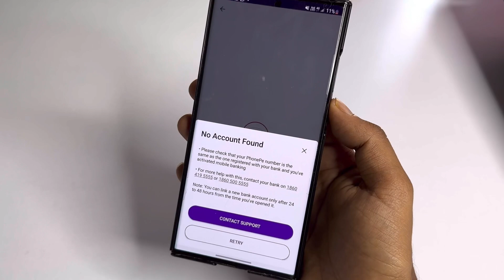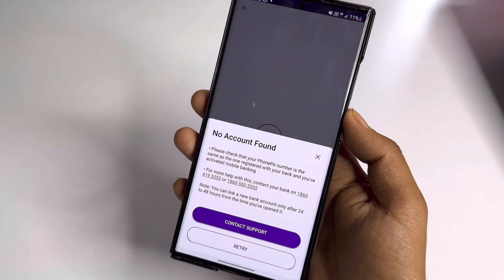How to solve no Account found problem in phonepe | Phonepe me Account showing problem Solution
you can't use this bank account for payments phonepe problem
account-related issue • you can't use this bank account for upi payments
phonepe problem today
this phone number is not linked to any bank account phonepe
you can't use this bank account for upi phonepe
account related issue in hindi